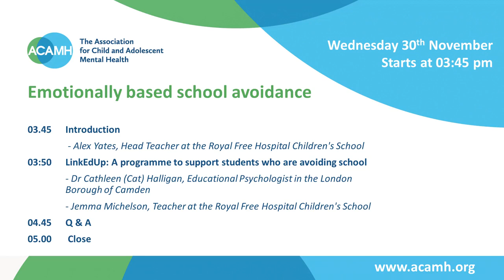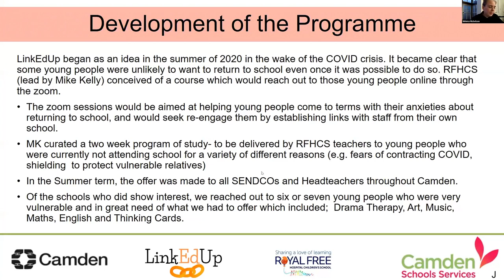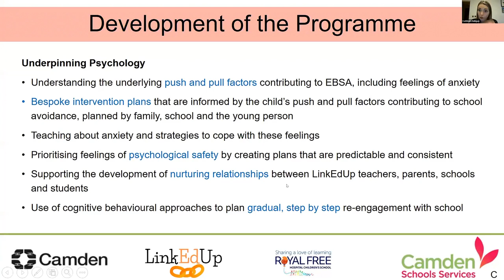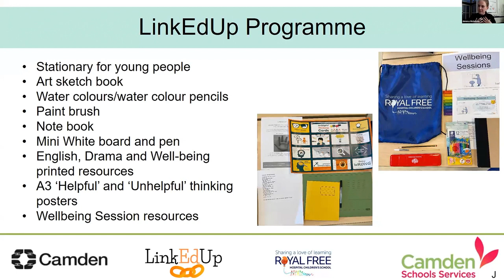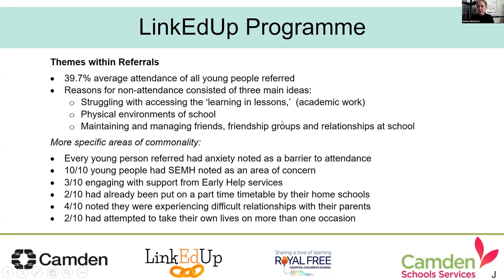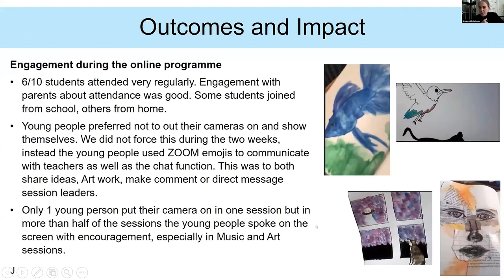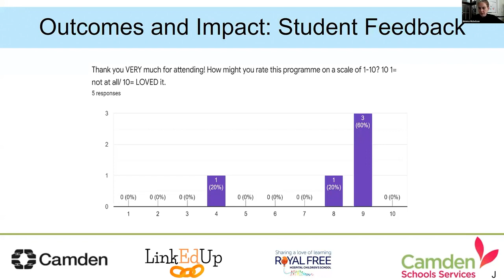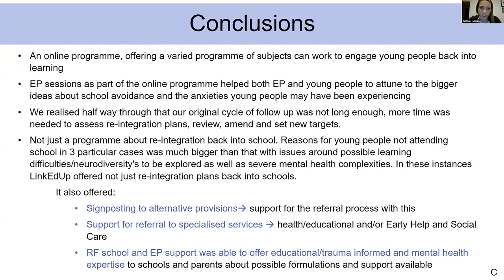Emotionally based school avoidance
This webinar discussed Emotionally based school avoidance (EBSA) a term used to describe young people who have difficulty attending school due to emotional needs. Dr. Cat Halligan and Jemma Michelson who have developed and delivered the Royal Free Children’s Hospital School’s ‘LinkEdUP’ online reengagement programme were our speakers.